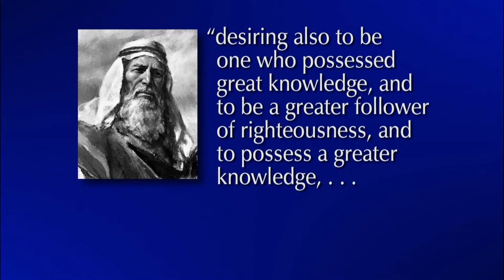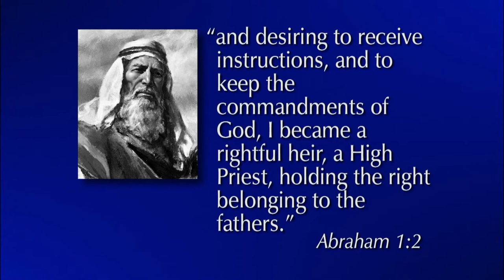President James E. Faust - The Key of the Knowledge of God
President James E. Faust
Second Counselor in the First Presidency
The Church of Jesus Christ of Latter-day Saints
From the October 2004 General Conference